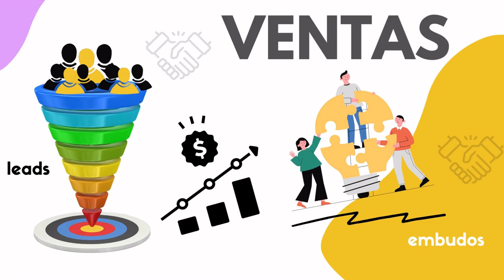1166. Asesoramiento de Meta ads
En este emocionante episodio, nos sumergimos en el fascinante mundo de la publicidad digital y compartimos nuestra experiencia al recibir el asesoramiento de Meta ADS para la creación de campañas publicitarias dentro de su plataforma.